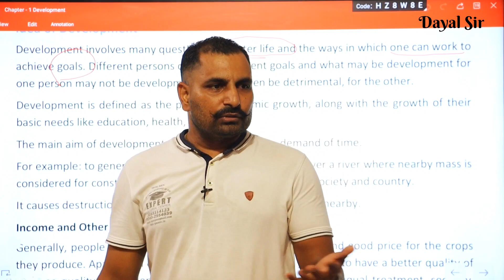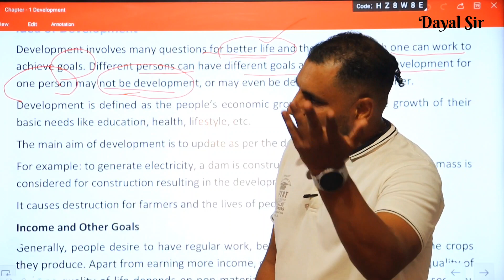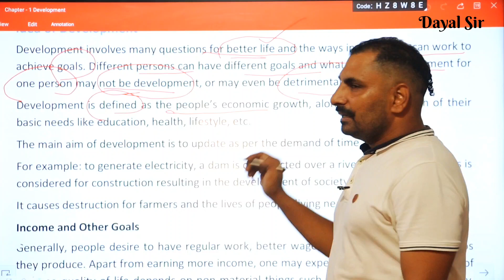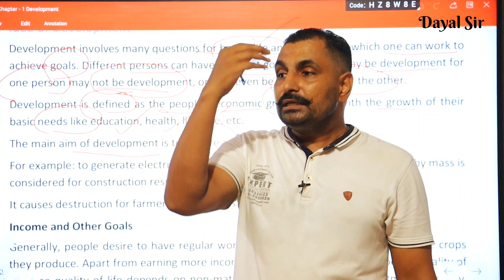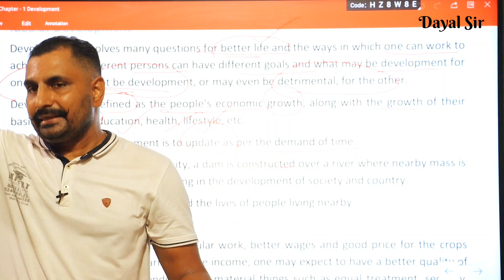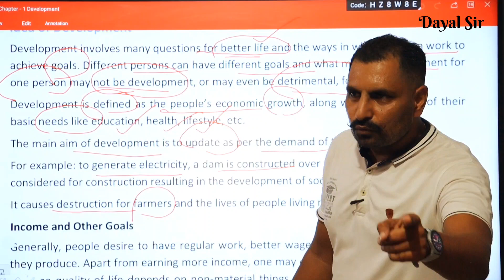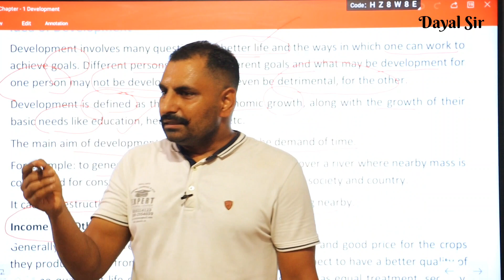X CBSE, Economics Ch 1. Development